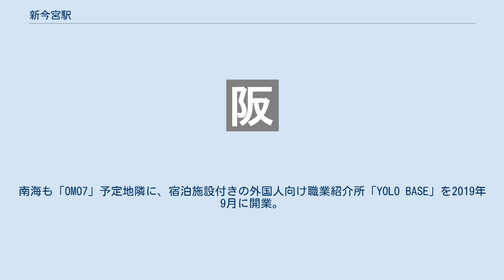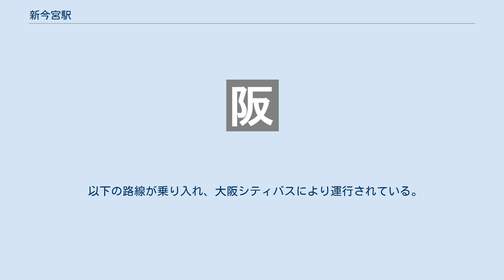新今宮駅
新今宮駅（しんいまみやえき）は大阪市浪速区・西成区にある、西日本旅客鉄道（JR西日本）・南海電気鉄道の駅である。
JR西日本の駅番号は大阪環状線がJR-O19、関西本線（大和路線）がJR-Q19。
南海電気鉄道の駅番号は南海本線・高野線とともにNK03。
JR西日本の駅シンボルフラワーは「ハギ」である。
 大阪の主要観光地である新世界に近く、JR西日本と南海電鉄が乗り入れている。
浪速区と西成区の境界付近に駅があるため、ほぼ同一の位置にありながら、所在地はJRが浪速区、南海が西成区となっている。
 JR西日本の駅はICOCA、南海の駅はPiTaPaの利用エリアに含まれている。
 JR西日本の駅に乗り入れている路線は大阪環状線と関西本線であり、線路が並行している天王寺駅 - 当駅 - 今宮駅間は両線の重複区間とされている。
先に大阪環状線のみ停車する駅として開業し、あとから関西本線の停車が開始されたという歴史的経緯から、当駅の所属路線は大阪環状線となっている。
アーバンネットワークエリアに入っており、関西本線は「大和路線」の路線愛称設定区間に含まれている。
また、特定都区市内制度における「大阪市内」に属する。
 南海電気鉄道の駅に乗り入れている路線は、線路名称上は南海本線1路線のみであるが、複々線を利用して南海本線の列車と高野線の列車の2系統が乗り入れており、それぞれ別路線として案内されている。
当駅の駅番号としてNK03が設定されている。
 また、以下の路線の駅とも近接している。
 ホーム 当駅は駅長が配置された直営駅であり、管理駅として大正駅・芦原橋駅・今宮駅・JR難波駅の4駅を管理している。
 島式ホーム2面4線を有する高架駅で、ホームは2階にある。
3・4番ホームは1・2番ホームよりも東にずれており、南海との乗り換えは更に距離を要する。
 改札口は1階にある東口（通天閣口）と、JR線と南海電鉄線との相互乗り換え口がある4階の西改札口の2か所。
トイレは東口改札内（1階）と西口4F改札内（かつては改札外だったがリニューアル時に改札内へと変更された）にあり、いずれも男女別の水洗式。
エレベーターは東口（通天閣口）にのみ設置されている。
（JRの）西口改札にエレベーターが無いため、南海－JRの車椅子での乗り換えは不便である（南海電鉄の駅構造の箇所に詳述）。
 のりば 上表の路線名は旅客案内上の名称で表記している。
 新今宮駅付近のJR線配線図 環状線外回り列車のうち、京橋・鶴橋方面からの列車は全て4番のりばから発車する。
大和路線・阪和線からの直通列車は基本的に3番のりばを使用しているが、4番のりばから発着する列車も存在する。
現在は原則として大和路線からの直通列車は4番のりば、阪和線からの直通列車は3番のりば（直通快速は4番のりば）を使用している。
 発車メロディ 「大阪環状線改造プロジェクト」の一環として、2015年3月22日からドヴォルザーク作曲の『交響曲第9番「新世界より」』（第四楽章）が1・4番のりばの発車メロディとして使用されている。
当駅の近くにある新世界にちなんでいる。
 ダイヤ 外側2線には大阪環状線の列車が、内側の2線には大和路線の列車および阪和線の直通列車が発着する（大阪環状線からの直通列車についても内側の2線から入線する）。
外回り列車は大和路線・阪和線直通の列車との緩急接続、あるいは特急の通過待ちを行うことがある。
 当駅の前後に、環状線と大和路線をつなぐ渡り線がいくつかある。
 2008年3月15日のダイヤ改正ではこの新設渡り線を生かし、大和路線・阪和線から大阪環状線に入る快速列車を、従来の大和路線3番のりばだけでなく、大阪環状線4番のりばにも振り分けることで、JR難波方面に入る列車が停車中でも当駅に進入できるようなダイヤが組まれていた。
2018年現在では、前述のほか、主に平日ダイヤにおいて大和路線からの区間快速が当駅で特急列車の待避を行う際にも活用されている。
 3面4線の島式・相対式ホームを併せ持つ高架駅。
東側の2線に高野線の列車が、西側の2線に南海本線の列車が発着する。
ホームは4階。
有効長は4番のりばのみ8両、その他は10両編成に対応しているが、2016年現在両線共に10両編成で運転する列車は存在しない。
各ホームへの移動は、地下道（3階）を通る階段が南...